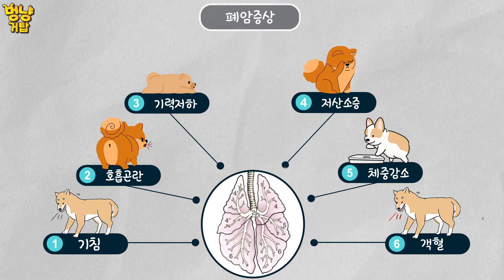강아지 고양이의 폐암진단과 수술, 전이와 수술예후까지 다 알려드릴게요!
🐶🐱🏥양산S동물메디컬센터
📌주소: 양산 물금읍 증산역로 174 전화:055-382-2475

🐶🐱🏥울산S동물메디컬센터

🐶🐱🏥S동물암센터
📌주소: 양산시 동면 석산3길 8 에스동물암센터